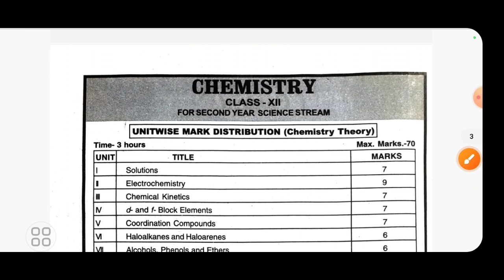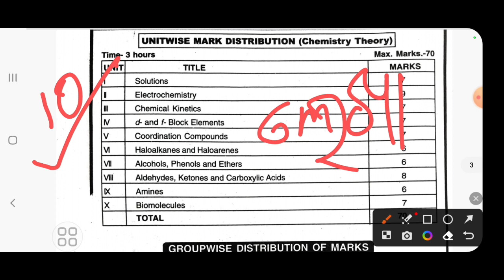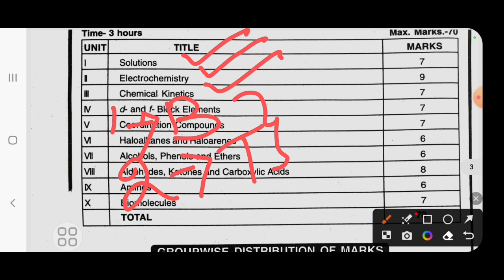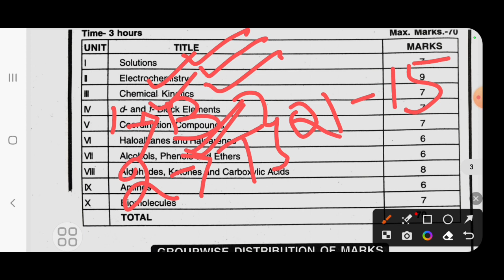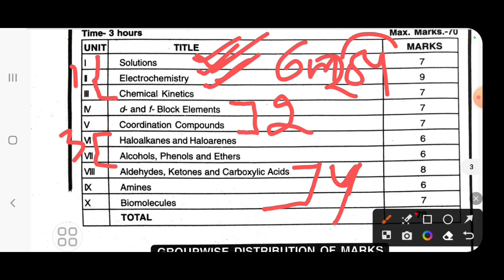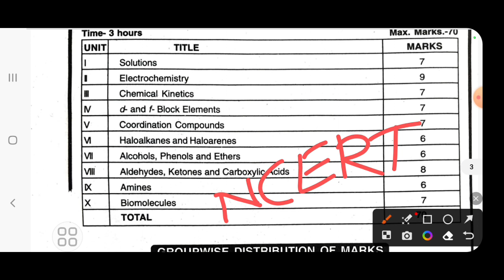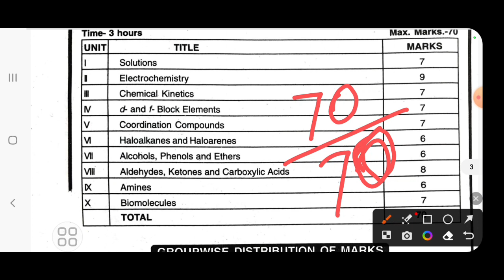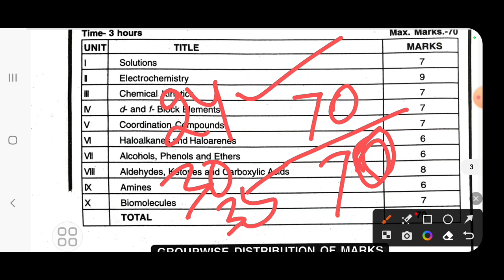how to score 70/70 in chemistry | chse +2 board 2024 chemistry question answer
how to score 70/70 in chemistry
chse +2 board 2024 chemistry question answer
big dreams
chemistry super selection questions
+2 chemistry selection question
+2 chemistry important question
+2 chemistry selection question 2024
chse +2 board 2024 chemistry question paper
+2 chemistry important question 2024
+2 board exam question answer
chse class 12 chemistry important question
chse class 12 chemistry selection question

#+2examquestion